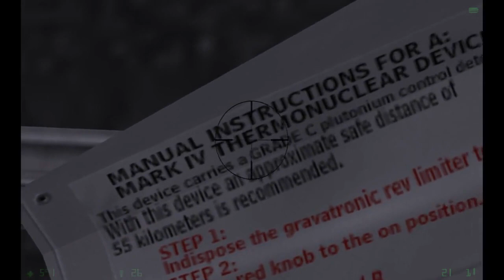several false moves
i have a degree in nuclear rev limiting, the military paid for it